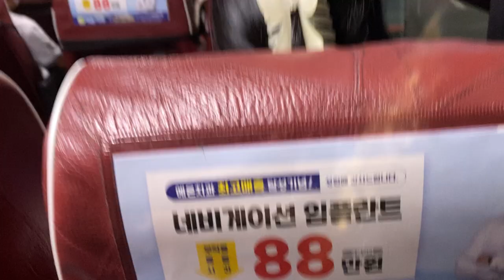Long clipped hair spy bus cam 3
Her hair smell so good..